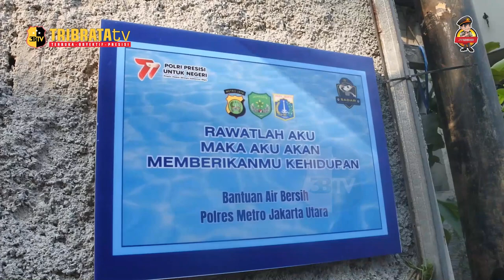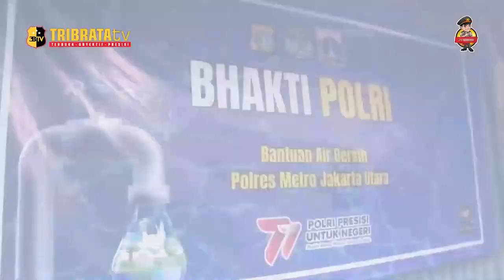POLRES METRO JAKUT GANDENG BERBAGAI PIHAK ATASI KRISIS AIR DI KOJA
KEPOLISIAN RESOR METRO JAKARTA UTARA MENGGANDENG BERBAGAI PIHAK UNTUK MENGATASI KRISIS AIR DI KOJA DENGAN MENYERAHKAN SUMUR BOR UNTUK MEMENUHI KEBUTUHAN AIR WARGA DI KAWASAN TERSEBUT.

KAPOLRES METRO JAKARTA UTARA KOMBES POL GIDION ARIF SETYAWAN USAI REMBUG WARGA RW 07 TUGU UTARA, KOJA, MENYEBUTKAN, PIHAKNYA MEMILIKI PROGRAM SUMUR BOR UNTUK MENGATASI PERSOALAN KRISIS AIR DI RW 07 TUGU UTARA, KOJA.

GIDION MENGATAKAN, BANTUAN SUMUR BOR INI BERKOLABORASI DENGAN KODIM 0502 JAKARTA UTARA DAN PEMERINTAH KOTA JAKARTA UTARA.

GIDION BERHARAP WARGA SEKITAR RT 07/RW 07 TUGU UTARA BISA TETAP GUYUB DAN RUKUN AGAR MANFAAT PROGRAM PEMBERIAN BANTUAN TERSEBUT BISA TERUS DILANJUTKAN.

CAMAT KOJA SYAMSURIJAL KHADAFI MENGATAKAN, WILAYAH RW 07 TUGU UTARA, KOJA, MERUPAKAN KAWASAN PADAT PENDUDUK. JUMLAH KEPALA KELUARGA (KK) DI LOKASI TERSEBUT MENCAPAI 4.297 DENGAN LUAS AREA SEKITAR 44 HEKTARE.

MUSIM KEMARAU INI MENJADI KEMARAU YANG BERKEPANJANGAN BAGI WARGA KARENA BANYAK AIR DI SUMUR YANG KERING DAN DEBIT AIR YANG KELUAR DARI KERAN PERPIPAAN JUGA KECIL.

ITU SEBABNYA AIR BERSIH YANG DIALIRKAN DARI INSTALASI SUMUR BOR DAN DISEBAR DI LIMA TITIK DI LOKASI RT 07/RW 07 TUGU UTARA BERMANFAAT DALAM MEMENUHI KEBUTUHAN AIR DI PERMUKIMAN TERSEBUT.

KETUA RW 07 TUGU SELATAN, SUAIB MENGATAKAN, INSTALASI SUMUR BOR INI SANGAT DIBUTUHKAN WARGA, TERUTAMA UNTUK MEREKA YANG TIDAK MENGGUNAKAN AIR DARI JARINGAN PERPIPAAN.

SUAIB BERTERIMA KASIH KEPADA PIHAK TERKAIT YANG SUDAH MEMBERIKAN BANTUAN AIR BERSIH DALAM BENTUK INSTALASI SUMUR BOR INI.